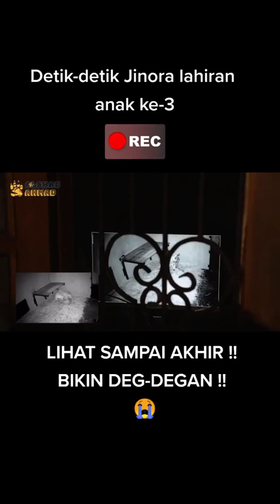Detik detik jinora melahirkan anak ke-3 |menegangkan gess 😥😱